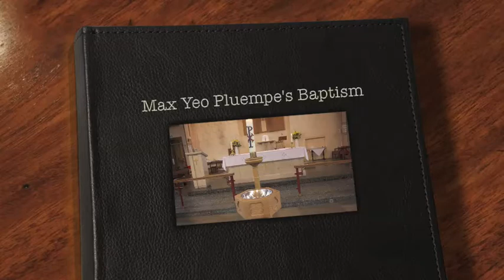Max Yeo Pluempe's Baptism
Max's Baptism